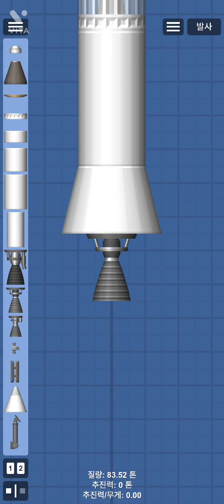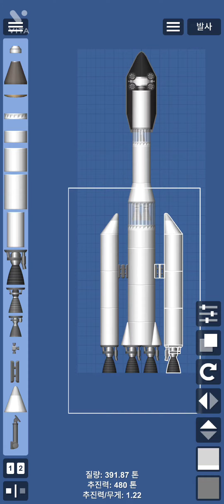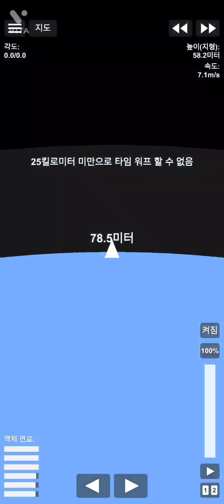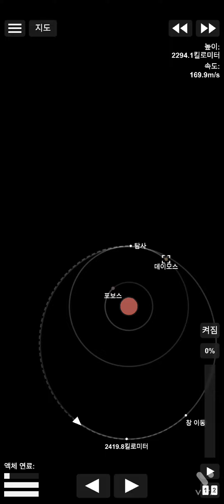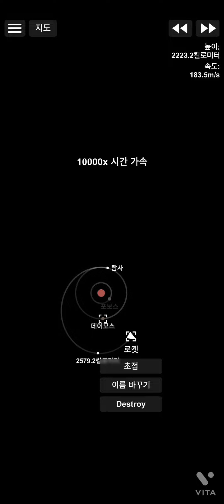데이모스 가기